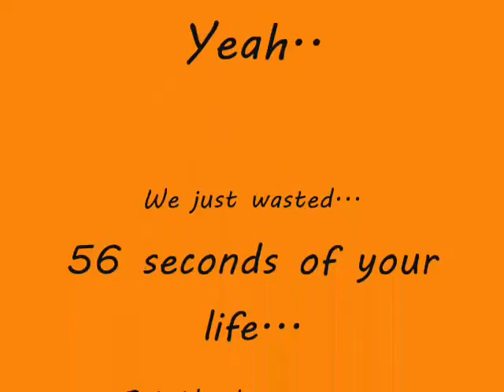Brazilian Wandering Spider Warning Dance [Official Music Video]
This is the official music video for the Brazilian Wandering Spider Warning Dance.